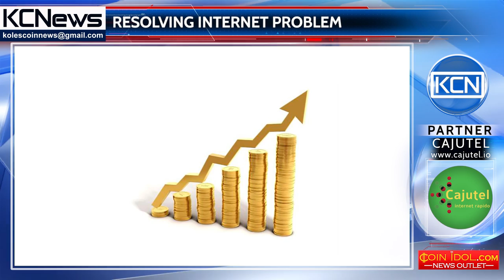Cajutel ICO: Resolving the internet problem in West Africa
Internet for everyone. The Internet is well known and used by almost everyone in the world, except those who have limited or no access. For example, in West Africa, there are people who have never accessed internet on mobile phones as very limited companies provide expensive and unreliable internet. Cajutel a telecom company based in Guinea-Bissau, with Swiss ownership, believes, that accessible internet is everyone’s right. The brain team, who are highly experienced in telecommunications, in Africa, is now moved to the cryptocoin market and currently running ICO that will last until November 18. Cajutel team stated that the company will be profitable in a year and in 3 years the investments will be amortized. For example, the yearly dividend will be $52 in 6 years for those, who buy a token at the beginning and the price of the token will reach up to $1000. It is possible to find all the necessary information about the project, the team, and the roadmap on the company’s website.
The ICO is extended and will be running till 2nd December.